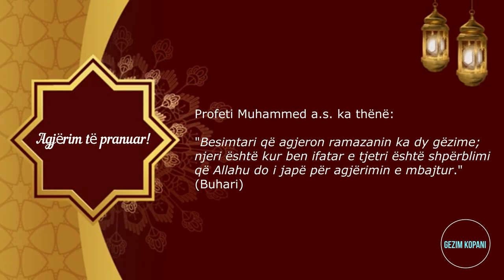Hadithe mbi agjerimin e muajit ramazan